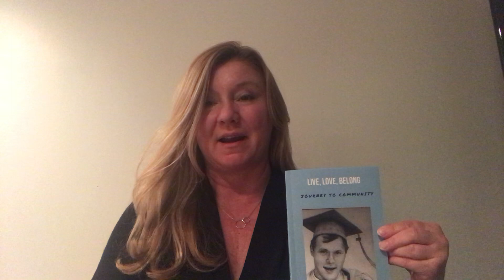Testimonial - Nicki Habecker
Nicolynn (Nicki) Habecker, M.Ed. is a proud mother of three incredible children and this year (2020) celebrates 27 years of marriage. She also adores her two fur babies, Storm, and Sweets.  She has a passion for strengthening and empowering individuals and families to live a life filled with friendship, purpose, love, and belonging.  She has served in professional and volunteer roles to assist individuals, families, schools, and communities to include and value all people.  She loves making a difference, hiking, gardening, watching sunsets, and spending time with those she loves. S
Connect with Nicki: